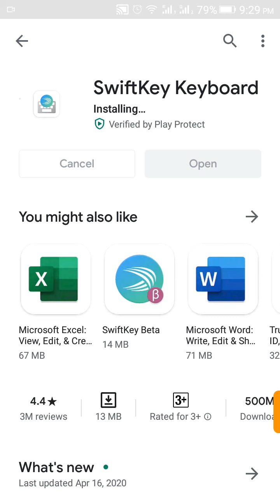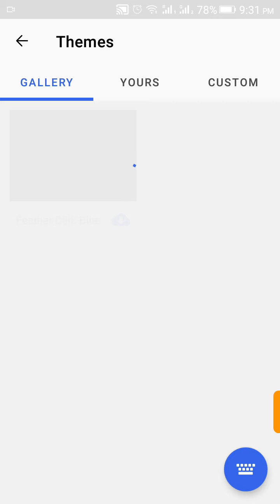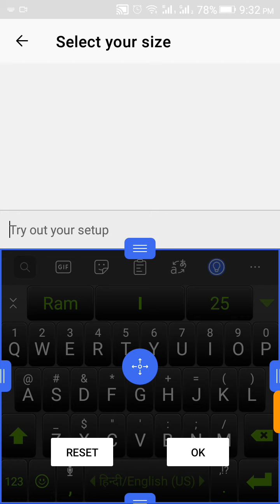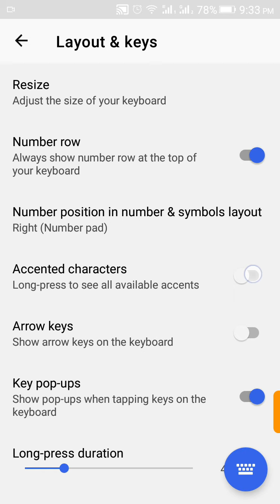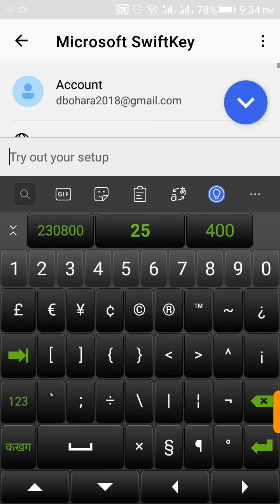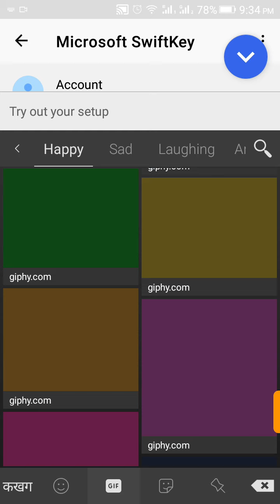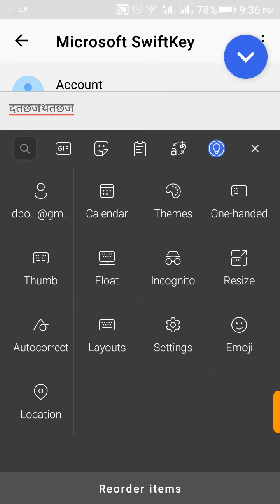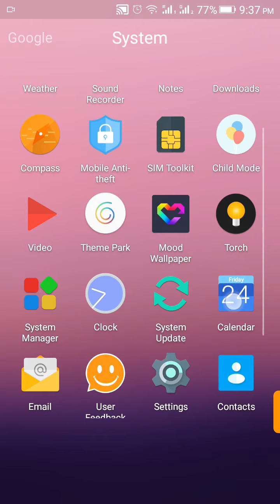Best Keyboard for Android Mobile । एन्ड्राेइड माेबाइलका लागि सबैभन्दा राम्राे किबाेर्ड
Swiftkey Keyboard is a smart, easy and comfortable keyword for the android mobile. It includes easy and comfortable features like language, themes, typing options , latest emojies, arrows for back or forward and up or down etc. I am sure that you will be very very much happy after using this Keyboard. One thing is that I am not saying to you to get something big but really it will be helpful to you.